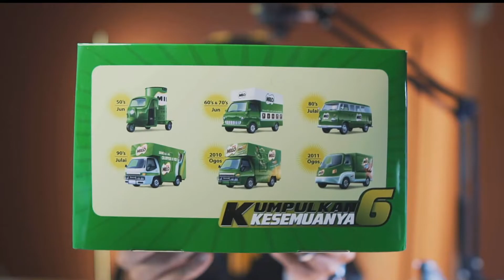NOSTALGIA TERJUMPA VAN MILO DI KEDAI NI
Jalan Panchor Kemumin 16100 Kota Bharu, Kelantan, Malaysia